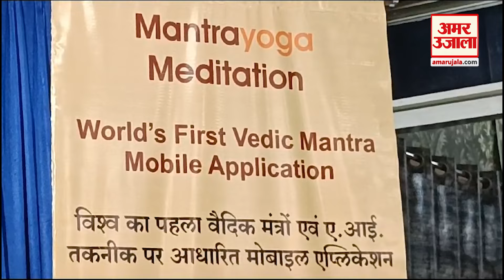Ujjain :अब वैदिक मंत्रों से होगा उपचार, Mobile app भी है उपलब्ध Ground Report | Amar Ujala | MP